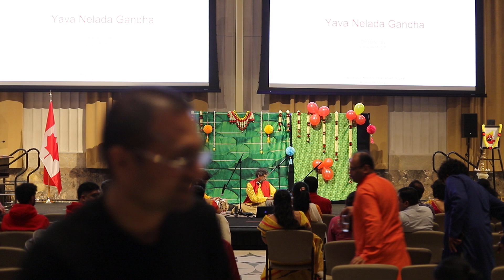Kannada Rajyotsava on Parliament Hill - Yava Nelada Gandha by Vinayak Hegde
Kannada Rajyotsava on Parliament Hill hosted by MP Chandra Arya and supported by Kannada Sangha Ottawa